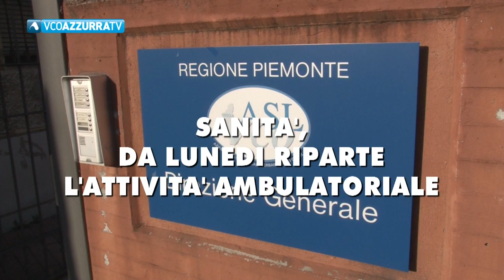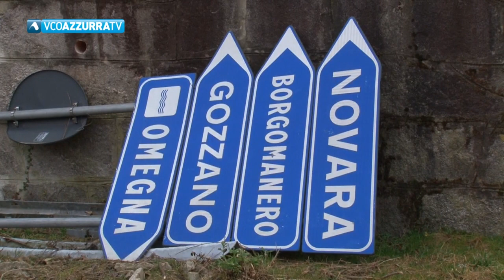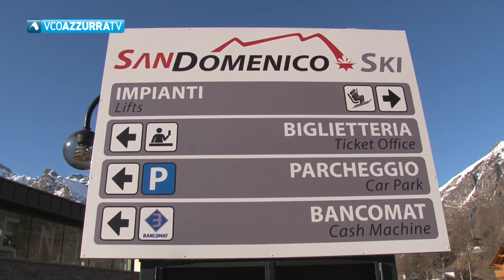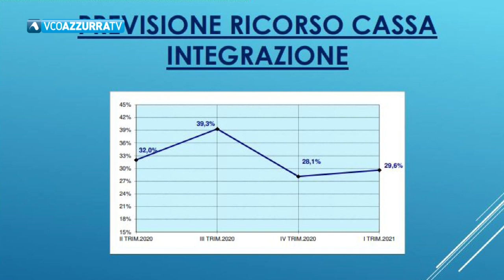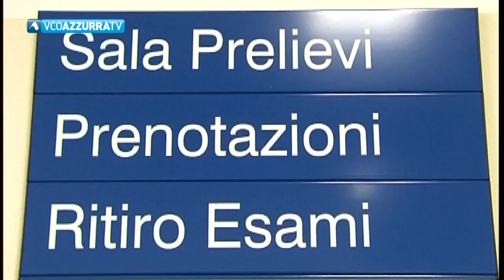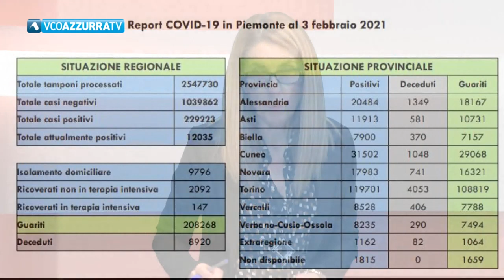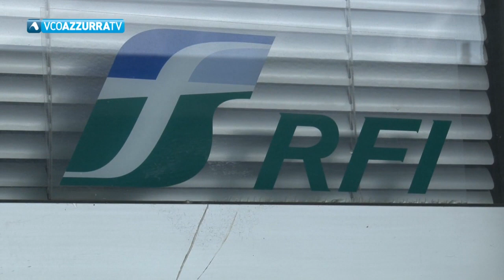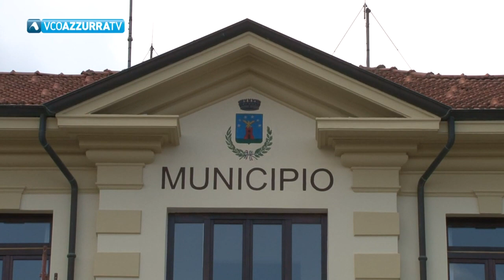VCOnotizie del 3 febbraio 2021